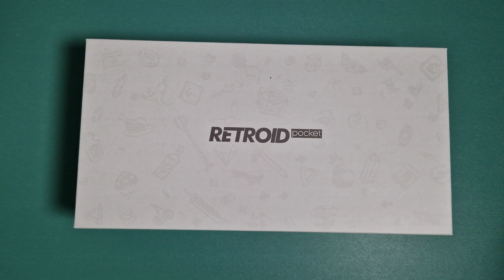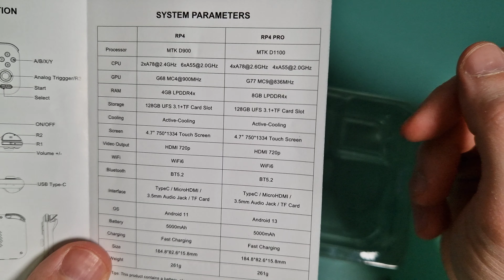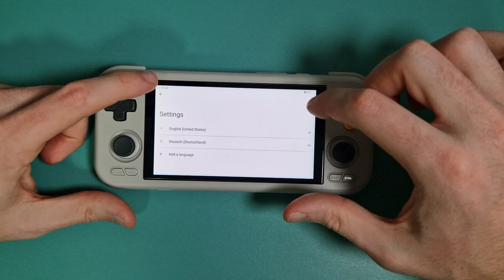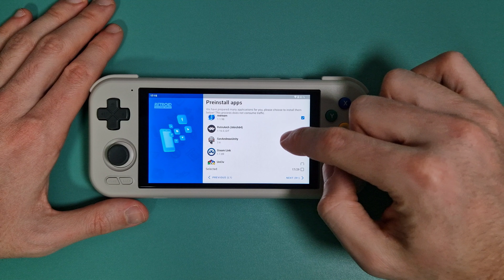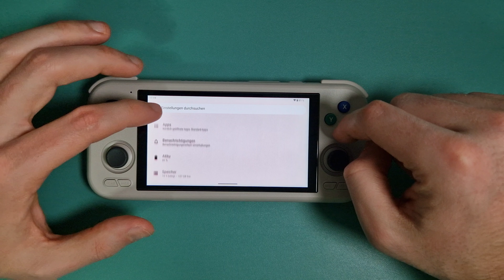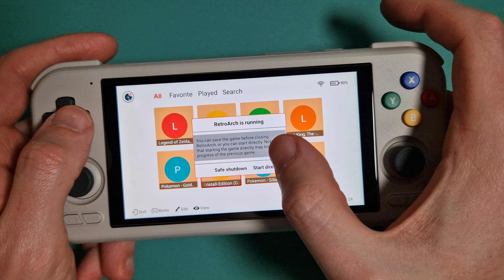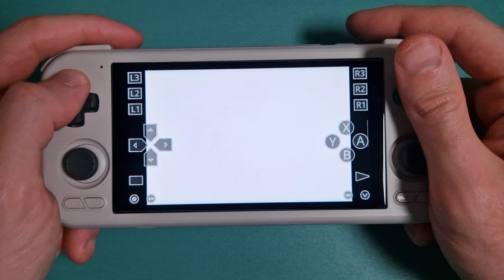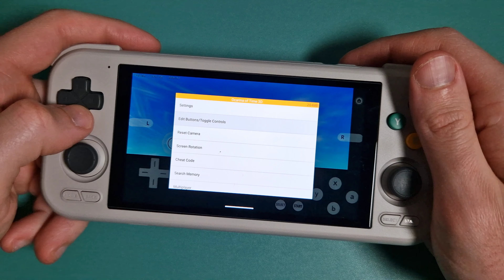Retroid Pocket 4 Pro - Unboxing & Ersteindruck (Deutsch) - starke Performance & gutes Design vereint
Moin Leute,
mein Unboxing und Ersteindruck zum Retroid Pocket 4 Pro. Ich habe das Gerät zum Release bestellt und vor wenigen Tagen erhalten. Hier mal einige Erfahrungen.

00:00 Intro
00:08 Einleitung
00:41 Bestellprozess
01:44 Verpackungsinhalt
02:29 technische Daten
03:24 Retroid Pocket 4 Pro im Überblick
04:55 Systemstart und Einrichtung
06:27 Retroid Launcher & Überblick über das System
08:41 Retroid Launcher im Überblick & Erfahrungen
10:39 Gameboy Color Emulation
11:35 Gameboy Advance Emulation (The Legend of Zelda - The Minish Cap)
12:36 Sound
12:51 Soundtest
13:23 Nintendo 64 Emulation (Analogsticks)
14:02 Nintendo 3DS Emulation
14:54 Wii Emulation (Super Mario Galaxy 2)
15:45 Wii Emulation (New Super Mario Bros. Wii)
16:22 Displayränder
16:57 Schlussworte